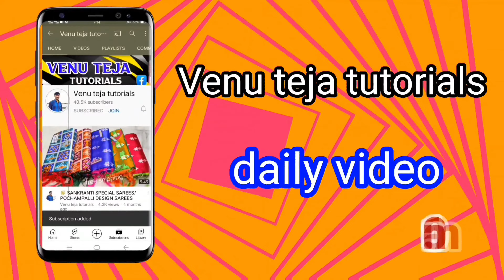♥️shiffon rich pallo sarees/Bangalore pattu sarees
పెళ్లి పట్టుచీరలు/Kanchi pattu sarees/new model pattu sarees/‎@Venutejaonline